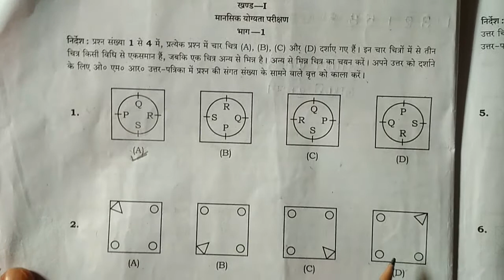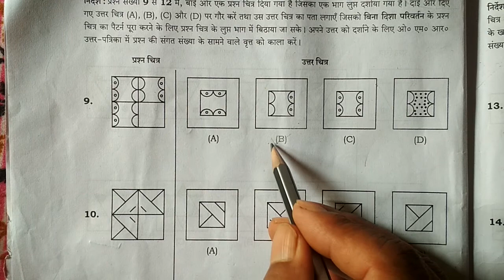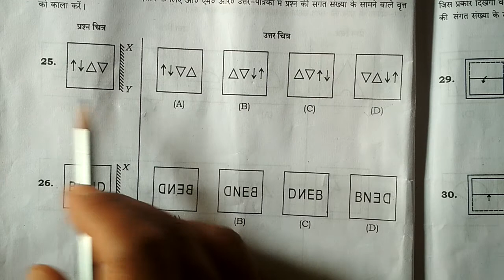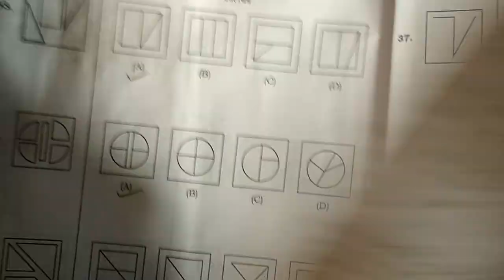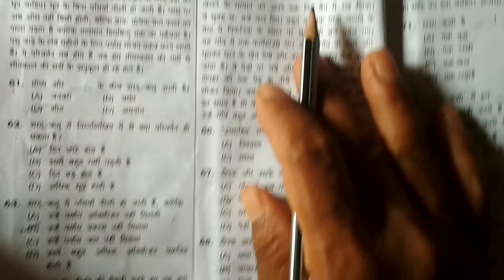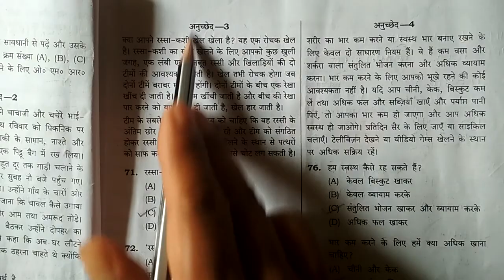nawoday exam 2021 ka solve